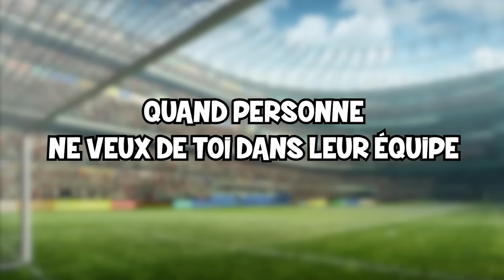QUAND TU JOUES AU FOOT - LES PARODIE BROS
Quand tu joues au football, tu veux jouer comme MBAPPE !! 😂
Faut être honnête 😂
Like si tu joues au foot 😜

Retrouvez-nous aussi :
Olivier ⤵️